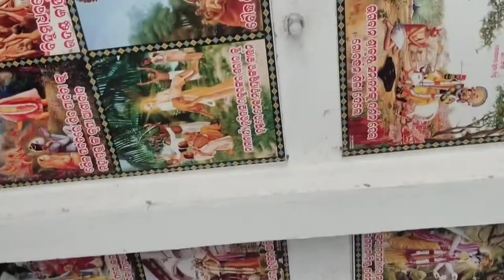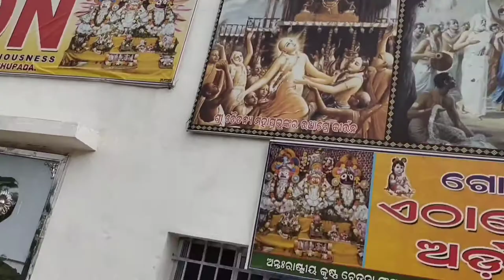श्री जगन्नाथ प्रभु इस्कॉन जाजपुर बिरजा क्षेत्र में || Sri Jagannath prabhu Iskcon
श्री जगन्नाथ प्रभु इस्कॉन जाजपुर बिरजा क्षेत्र में || Sri श्री जगन्नाथ प्रभु इस्कॉन जाजपुर बिरजा क्षेत्र में || Sri Jagannath prabhu Iskcon
Sribhagavadgeeta courtesy by

Reviews
Haryana 121001
Swami Adgadanand Ji Maharaj | Srimad
Bhagavad Gita - Yatharth Geeta
Swami Shri Adgadanand Ji Maharaj
came to the recluse saint Paramanand
Ji at the age of 23 in November 1955
searching for the truth.
About
X
BETA
About this result
Source
yatharthgeeta.com was first indexed by Google
more than 10 years ago
adgadanand-ji-maharaj/
Your connection to this site is secure
More about this page
Privacy settings
a How Search works
a
Discover
Search
Collections
O
15:52 C
Description
X
4feyarfoai Achyutananda Das Malika
predictions
hasua
Rahasya Duniya Hindi
Hindi
335K
13,179102
Sep 6
Likes
Views
2021
Achyutananda Das Malika predictions
Shorts remixing this video
VIEW ALL
25 Shorts
O